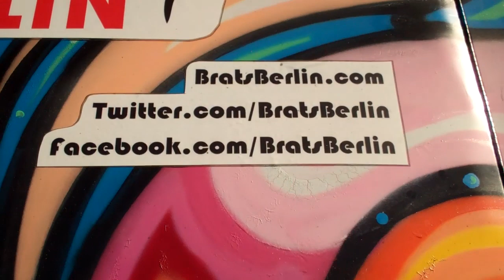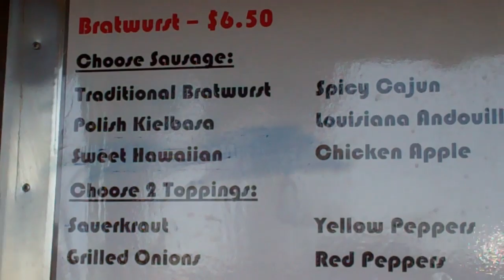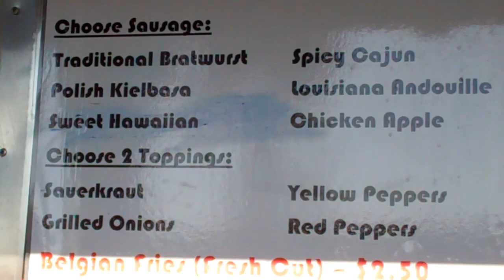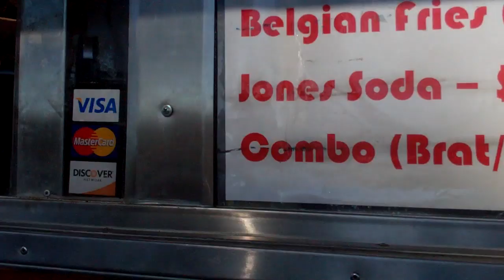Food Truck Friday: Brats Berlin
This week on Food Truck Friday it's a TWZ sausage fest at Brats Berlin!

Today's Meals:

Ryan: Traditional Brat w/ yellow peppers and grilled onions + fries + root beer
Fish: Chicken Apple Brat w/ red peppers and grilled onions + fries
Davis: Traditional Brat w/ grilled onions + fries + NON-diet root beer
Schro: Traditional Brat w/ red pepper and sauerkraut + fries